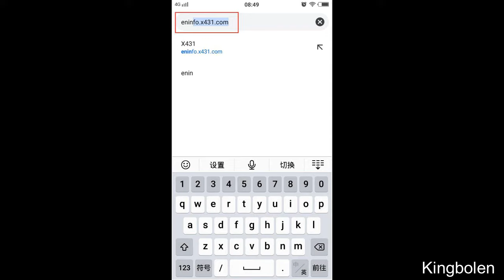How to download Launch X431 APP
If you use a mobile phone, tablet to download a Launch X431 app. Following the below tips. This way also works well on Browser of the scan tool.

1.Entry website eninfo.x431.com on google Browser.
2. Click menu
3.Select service & support
4. Ok, we can see the Launch X431 Diagun IV, Diagun V, X431 V(Pro)
Please be mind, X431 V we also call X431 Pro.
5. Here is the Launch X431 Pro Mini

If you wanna download a Launch X431 app on a computer,Please copy this website link to download

New version X431 Pro3s+